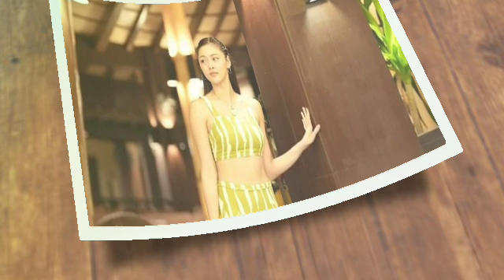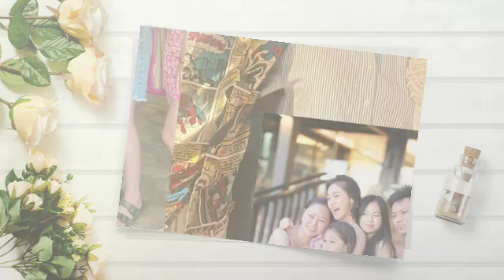OMG KIMMY MAY NAMISS NGAYONG PASKO SI XIAN KAYA?